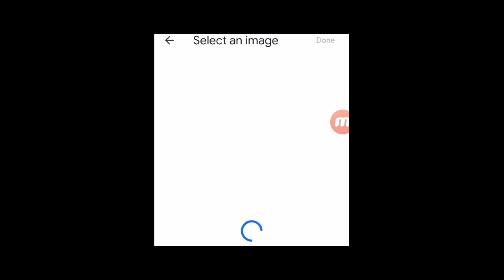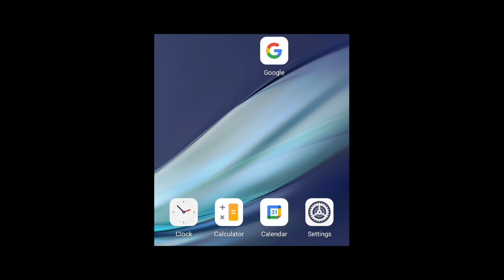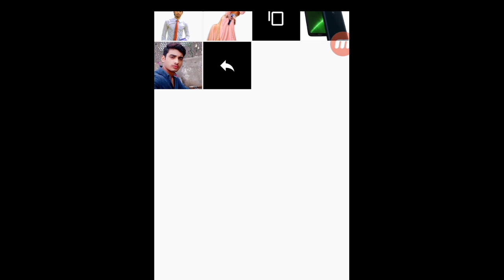How to erase or remove background in just one click | Technical Saboor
Cover topic:
1. How to erase background
2. How to remove background in just one click
3. How to add new background after removing a background

for purpose such as criticism, comment, news reporting, teaching, scholarship and research.

                                                               …..Thanks...….